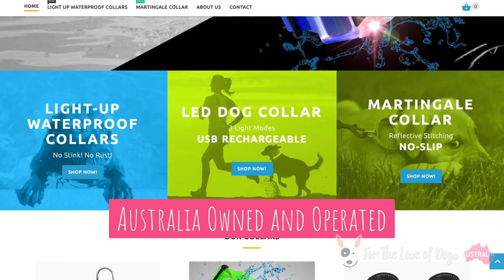Greyhound Collars For Australian Dogs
Typically a know as martingale collars, the Greyhound collars are the perfect match for any Sighthound.

Whippets and Greyhounds have a special physique due to their breed. These breeds are known as Sighthounds, which means that they hunt primarily by speed and sight, rather than scent.

Because if this, the heads of Whippets and Greyhounds are generally smaller than their necks, so these breeds can slip out of regular collars with ease.

This is where the Greyhound collars (also know as Martingale collars) come into play.